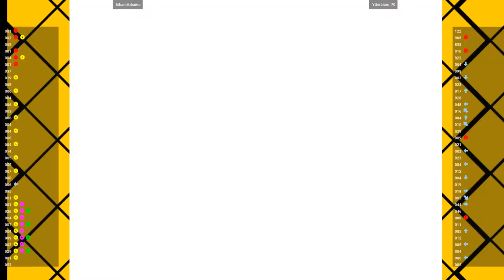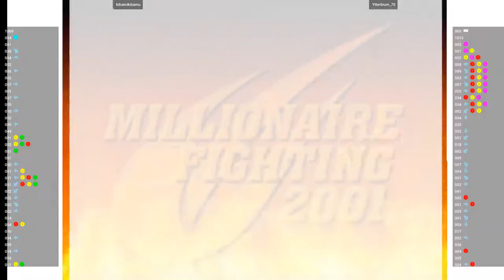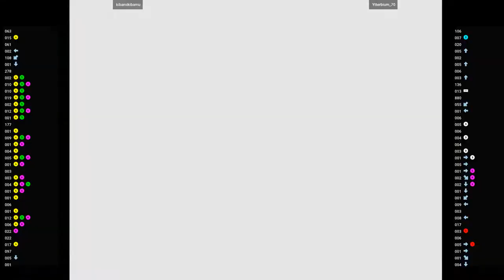CVS2 - kibamikibamu VS Ytterbium_70